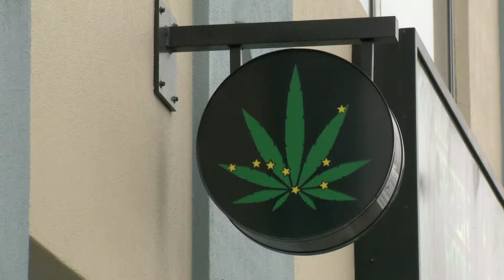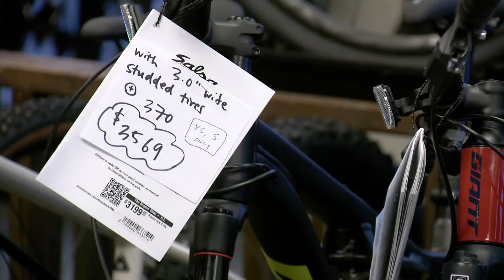Pandemic Pleasure Purchases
An economic study reveals that despite restrictions Alaskan's still spent lots of money on alcohol, marijuana and outdoor recreational gear.